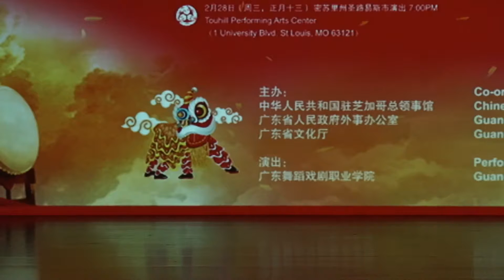2018 STL ChineseNewYear 02 美丽中华